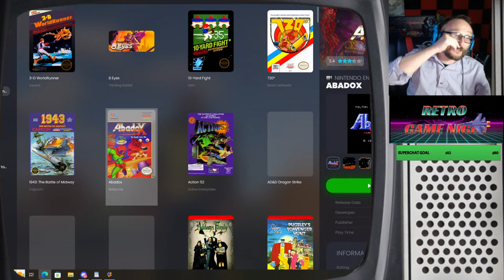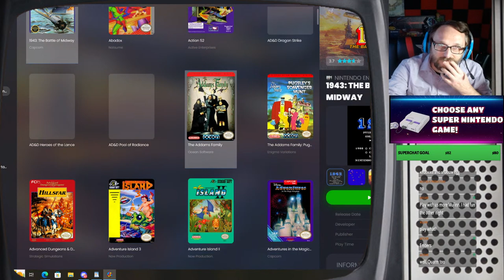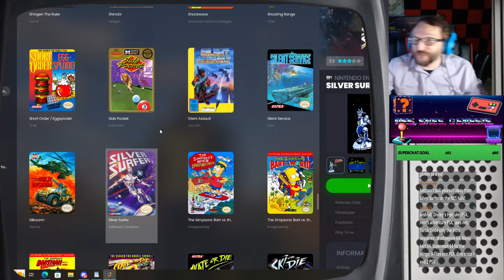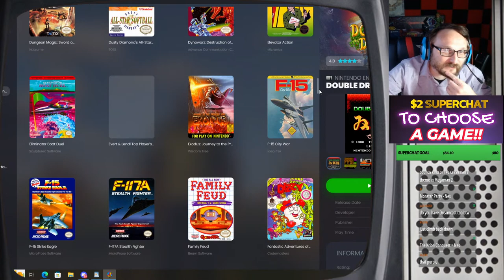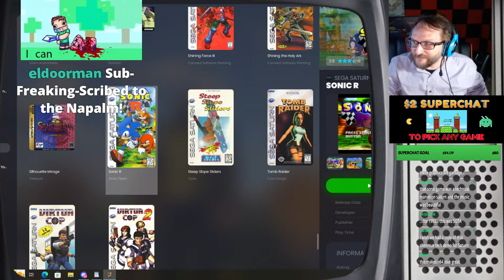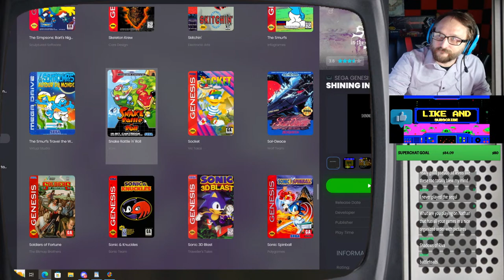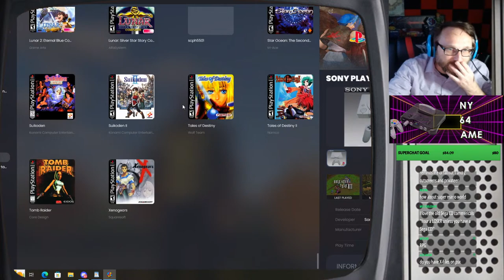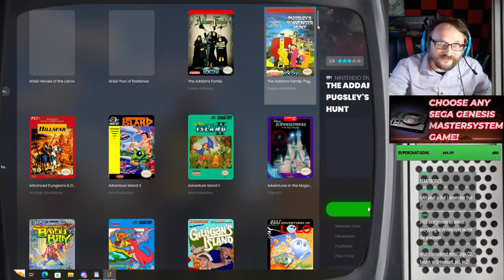Retro Game Night : Ultimate Classic Video Game Action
Let's party with Retro Gaming like it's the 80's! Come join Nathan as he takes you back in time to classic NES retro gaming with Chat deciding games I play next : We have Super Nintendo, Sega Genesis / Master System, N64, Jaguar and more! It's Retro gaming at it's finest as Nathan plays classics from the birth of gaming! Kick back and let's clear some levels and chat and eat pizza and enjoy the world of Retro Games and chat about the good ole' days of gaming!
Nathan plays classic Retro Games and other cult classics for this late night stream, hanging out and playing retro games!
You remember back when gaming was pure and new and arcades were all the rave? It's time to relive those nostalgic days playing Nintendo Entertainment System days like we're kids again : The magic of the glow of the CRT television long past when you should be in bed : The 80's are back for tonight as we dive into the Retro Games of our past in this special stream!
Enjoy the fun and excitement when Nintendo let you know "Now You Are Playing with Power!" as we crush through Super Mario Bros on the NES and other classics from the early Retro days of gaming!
This is the show where chat decides what game I play and we stay up late playing Retro Video Games from the past and talk about nostalgic times and give impressions on how the old retro games hold up today! It's a blast from the past of video game history!
Let's enjoy some classic gaming era action tonight and have a good time for the weekend with some 80's gaming action! Enjoy!